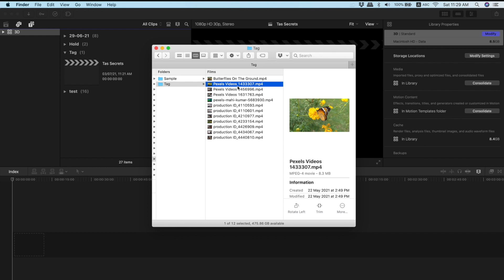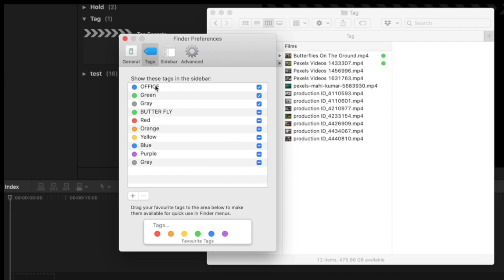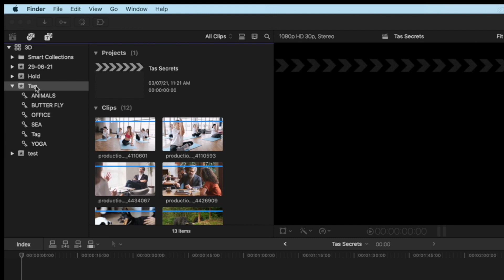2min 2tutorials - Finder Tag Secrets in FCP X -#44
If you enjoyed this video and would like to just BUY ME A ☕️ COFFEE: